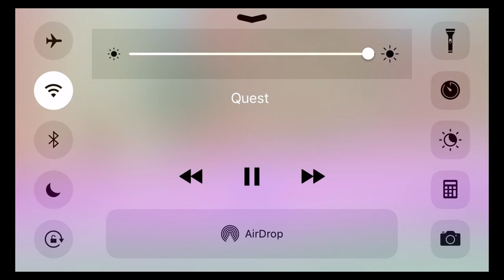5 My Little Pony Harmony Quest Budge Studios Best App For Kids